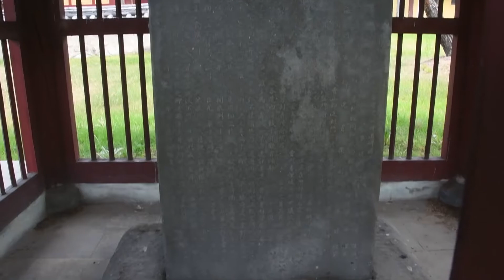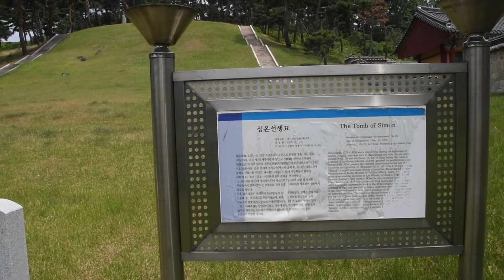▲▲KOREA=수원 광교 심온(沈溫, 1375~1418) 묘역과 석물=엄기표 교수 문화유산 소개 자료